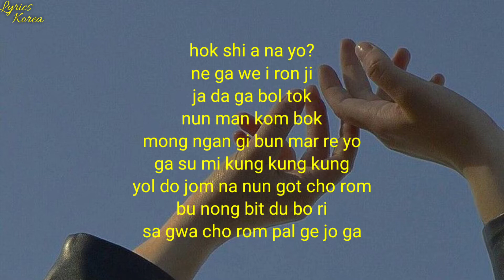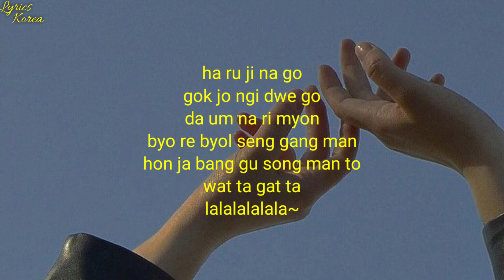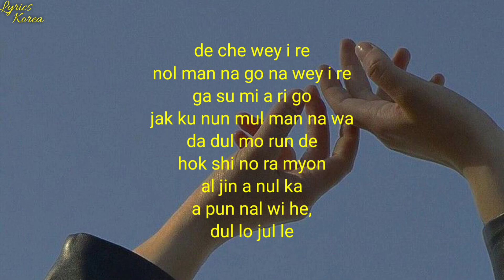MOMOLAND (모모랜드) - Love Sick (상사병) Easy Lyrics